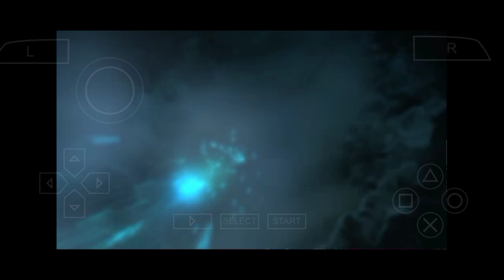Prince of Persia (TFS) - Boss fight..😬 | walkthrough part 03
In this video, I'm playing Prince of Persia (The forgotten sands).
Prince of Persia (The forgotten sands) PSP gameplay walkthrough part 02
This is the second part of this series.
mission 4 - The road of destiny
mission 5 - Place doors
Game:  Prince of Persia (The forgotten sands)
Device: Infinix note 7

prince of persia the forgotten sands black screen fix,
prince of persia the forgotten sands best scene,
prince of persia the forgotten sands bug door fix,
prince of persia the forgotten sands bug fix,
prince of persia the forgotten sands observatory bug fix,
prince of persia the forgotten sands checkpoint door closed,
prince of persia the forgotten sands compressed pc game download,
prince of persia the forgotten sands change language to english,
prince of persia the forgotten sands controls,
prince of persia the forgotten sands ds,
prince of persia the forgotten sands download pc,
prince of persia the forgotten sands dolphin emulator gameplay,
prince of persia the forgotten sands download android,
prince of persia the forgotten sands door not opening,
prince of persia the forgotten sands death from above,
prince of persia the forgotten sands door bug,
prince of persia the forgotten sands djinn city entrance,
prince of persia the forgotten sands dolphin emulator,
prince of persia the forgotten sands david and goliath,
prince of persia the forgotten sands ezio,
prince of persia the forgotten sands ezio character unlock code,
prince of persia the forgotten sands exagear,
prince of persia the forgotten sands exe has stopped working,
prince of persia - the forgotten sands (europe) psp,
prince of persia - the forgotten sands (europe),
prince of persia the forgotten sands dolphin emulator download,
prince of persia the forgotten sands low end pc,
prince of persia the forgotten sands dolphin emulator game download,
prince of persia the forgotten sands deluxe edition,
prince of persia - the forgotten sands,
prince of persia the forgotten,
prince of persia the forgotten sands full gameplay,
prince of persia the forgotten sands final climb,
prince of persia the forgotten sands fortress gates puzzle,
prince of persia the forgotten sands full game,
prince of persia the forgotten sands full,
prince of persia the forgotten sands full walkthrough,
prince of persia the forgotten sands for android,
prince of persia the forgotten sands full movie,